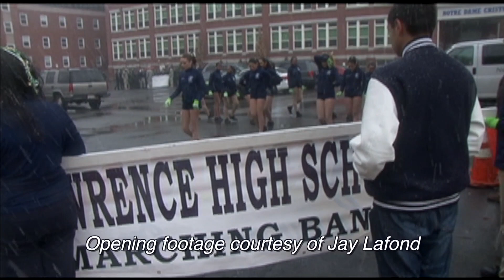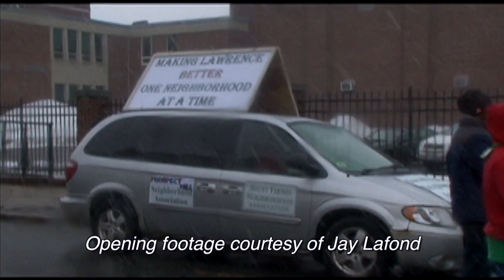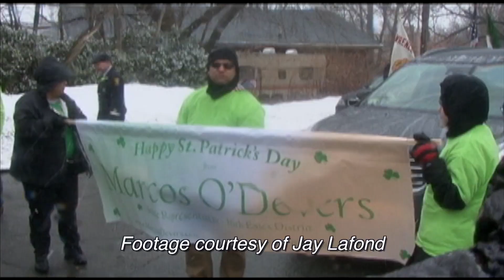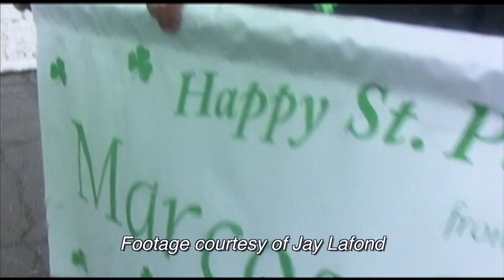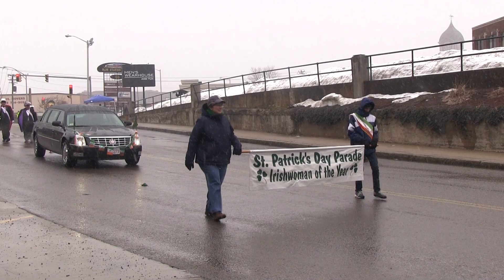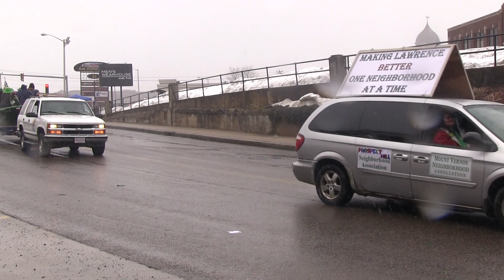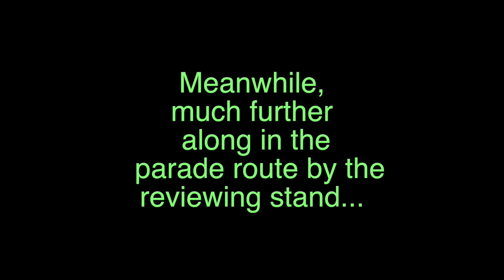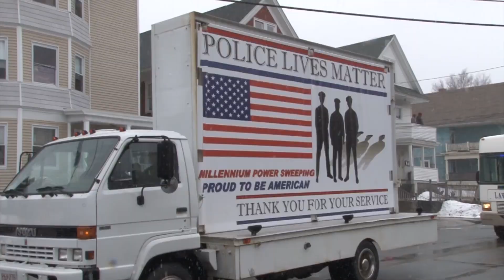2015 St. Pat's Day Parade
This video is about 2015 St. Pat's Day Parade